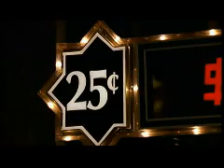Ocean's7.avi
From the Rainman